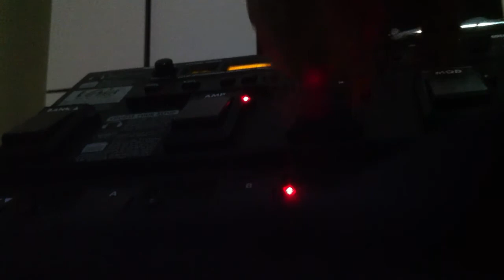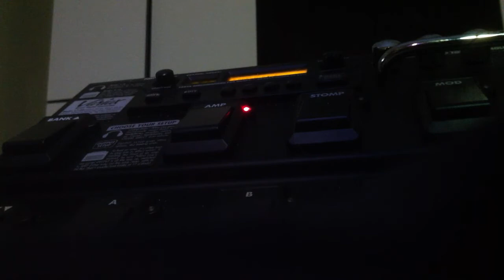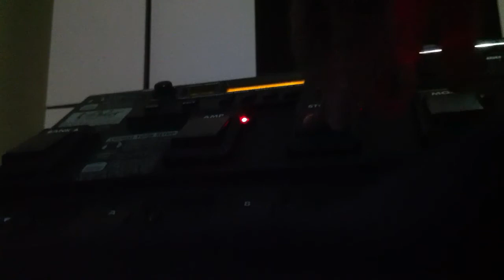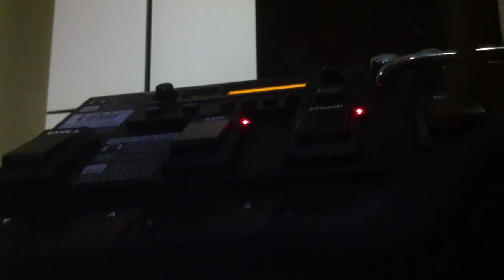Bruno Michel - POD XT LIVE, LINE 6